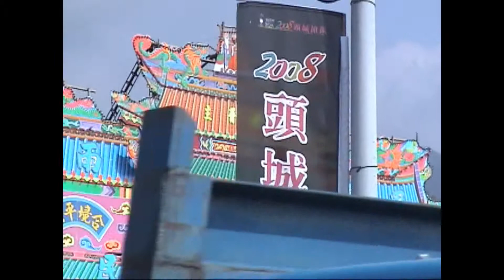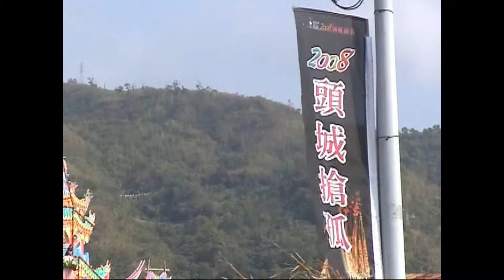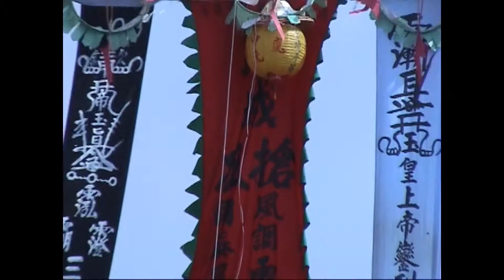2008宜蘭搶孤紀實3